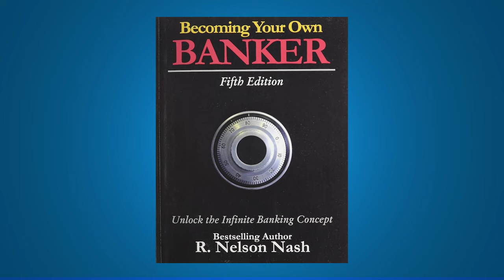Why Infinite Banking Concept Popularity is on the RISE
The sooner you understand the role of infinite banking in the flow and warehousing of money, the better your chances are of creating wealth.

In this video, Nelson Nash critiques the traditional banking system, pointing out its flaws and advocating for personal control over financial matters. He encourages you to challenge your assumptions, advocating for a mindset shift towards self-reliance in managing finances.

📚 Becoming Your Own Banker + Building Your Warehouse of Wealth Combo

🤔 ABOUT NELSON NASH INSTITUTE 😃

The Nelson Nash Institute is dedicated to the ideas of Nelson Nash, the founder of the Infinite Banking Concept (IBC). Nash's work is based on Austrian economics, emphasizing individual liberty, sound money, and limited government. The institute educates both the general public and financial professionals about the theory and application of life insurance, particularly whole life insurance.

We promote the use of whole life insurance as a key tool for implementing the Infinite Banking Concept. This concept involves using permanent whole life insurance policies as a way to manage cash flow, essentially creating a privatized banking system. The aim is for individuals and businesses to recapture interest that would traditionally be paid to financial institutions, thereby maintaining control and access to funds while achieving consistent long-term growth.

The institute offers educational programs, including the IBC Practitioner’s Program, which trains financial professionals, including life insurance agents, CPAs, and attorneys, on how to structure whole life insurance policies for their clients to function as banking policies. The focus is not on "investing in" life insurance, but on using it as a cash-flow management vehicle to achieve financial goals.

They do not substitute legal, financial, or professional advice. Laws and practices vary, so consult experts for personalized guidance. Each illustration is unique; individual results vary. Specific advice fits unique circumstances. We care about accuracy but don't assume liability for errors. The mention of deposits refers to premium payments.